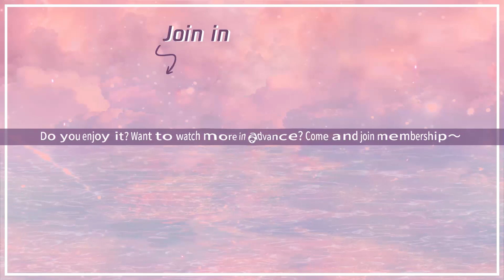EP14 Clip 和你一起看日出！高湛主动找晶晶合影【我的卡路里男孩 My Calorie Boy】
【Synopsis】It's a story about a group of high school students' friendship and growth. They cried, laughed and shouted together for each other. They enjoyed their unique youth and learned what's the true love. Love is not the worship to an idol or a remote longing. It's two interesting souls' encounter as the way Mars hit the Earth.
【Starring】Zhai Zilu, Dai Luwa, Wang Youjun, Li Ximeng, Zeng Xueyao
❗Full Version can't be watched in below territories:

00:00 Download "WeTV/Tencent Video (for The US)" APP Watch More Episodes
01:00 Join Membership Watch Full in Advance